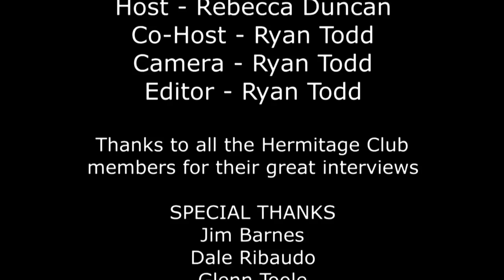VTTV Valley Buzz - Hermitage Club at Haystack Mountain, Club House Grand Opening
Vermont Television Network brings you the Buzz of the Deerfield Valley with highlights from the grand opening of the gorgeous 80,000 sq ft Club House at the Hermitage Club at Haystack Mountain, Vermont.